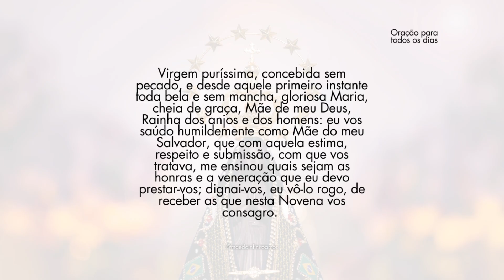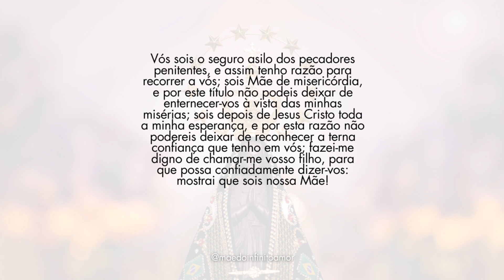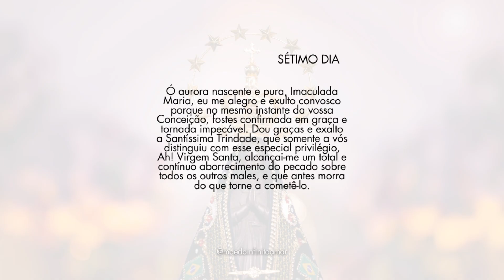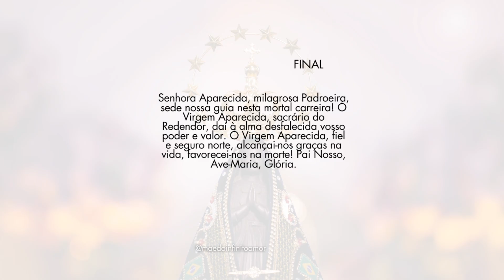Novena Nossa Senhora Aparecida - SÉTIMO DIA - Padroeira do Brasil